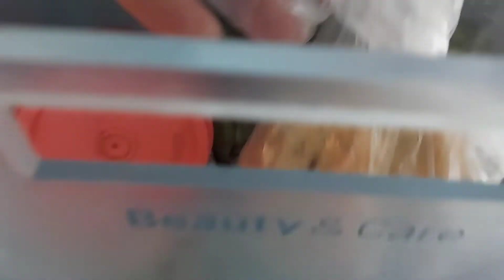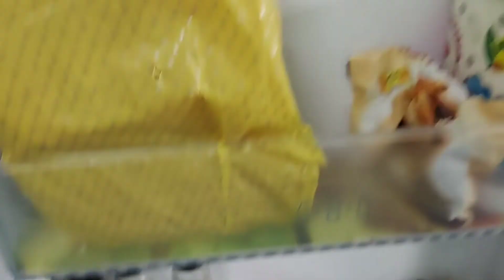How to organize fridge and kitchen racks | ఫ్రిడ్జ్ అండ్ కిచెన్ ఆర్గనైజేషన్ ( Tips అండ్ trick's)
How to organize fridge and kitchen.